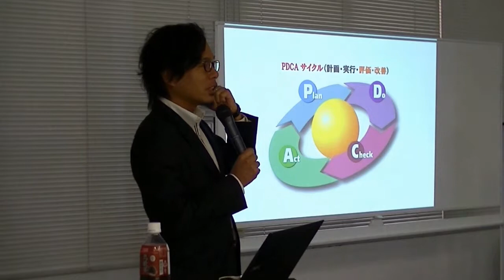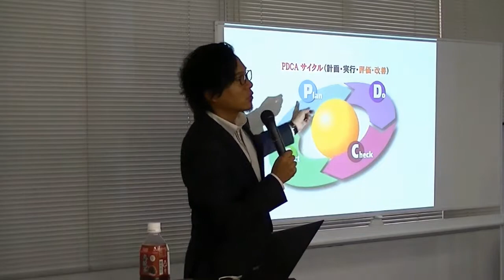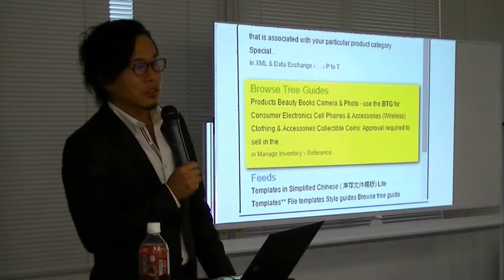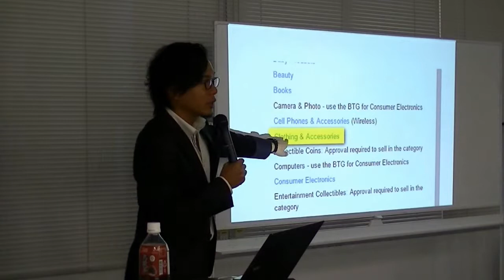Amazon ビジネスレポート分析後の改善策② (セミナーダイジェスト) 【現役転売スクール講師の動画講座】